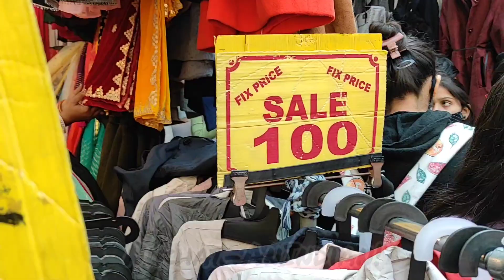Sarojini Nagar Market || Weekend ||December || Winter collection